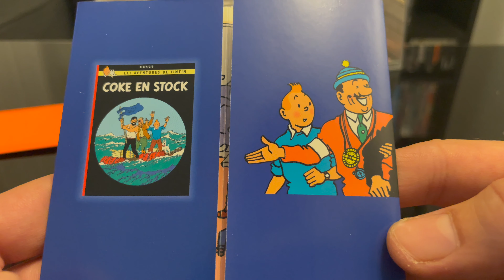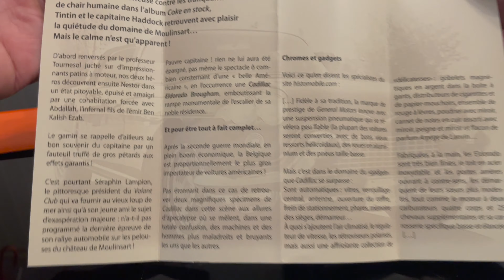Tintin Cadillac Eldorado From The Red Sea Sharks.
This is a collectors Tintin vehicle from the The Red Sea Sharks.